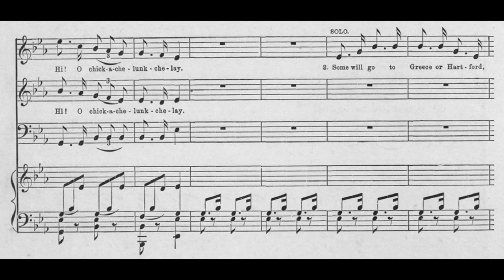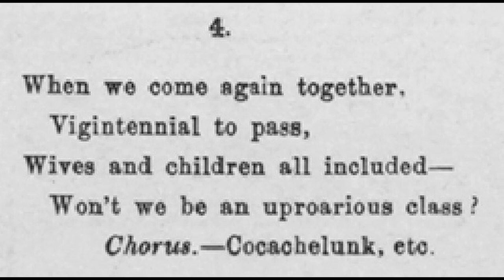[Sheet Music] Co-ca-che-lunk (1855) Early student song of Yale University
The sheet music also includes some interesting stories about the song and Yale University. The "fight" in the lyrics I think refers to the fight between the Yale student and the locals lived nearer the campus?

This song, like "Upidee", was a popular tune for soldiers to kill their time during boring days in Civil War. I can find two Civil War songs set to the tune of Co-ca-che-lunk

This song originate from an Irish jig tune "Uncle Jim"
See also Canadian folk song "Feller from Fortune"